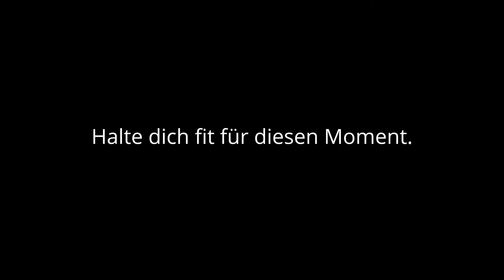AOK SPOT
Werbefilm der viewport one zur Aktivierung  der AOK im Kontext des Sponsorings beim THW Kiel.